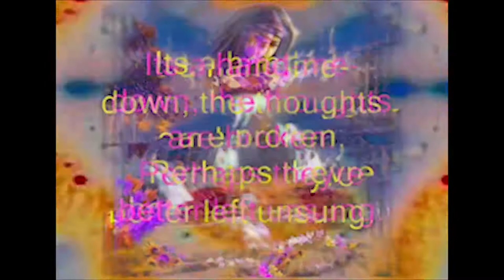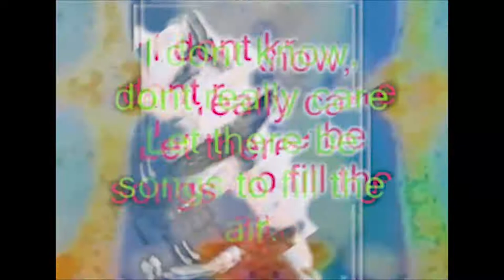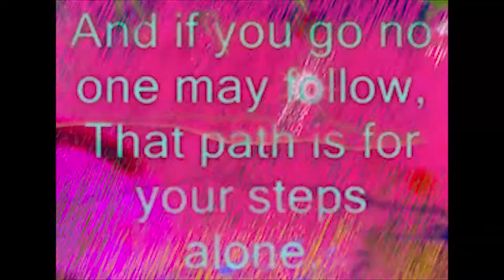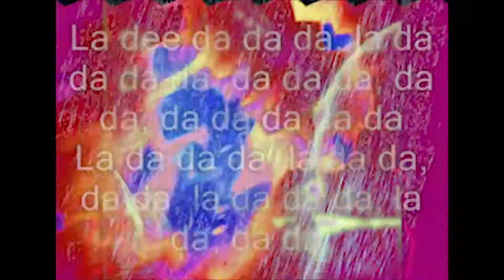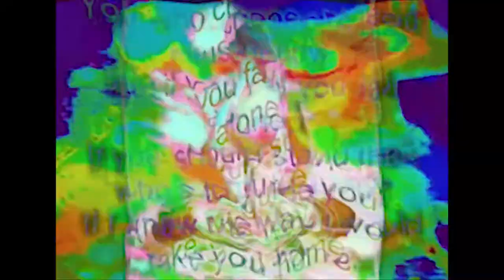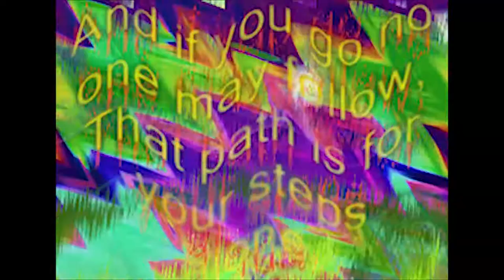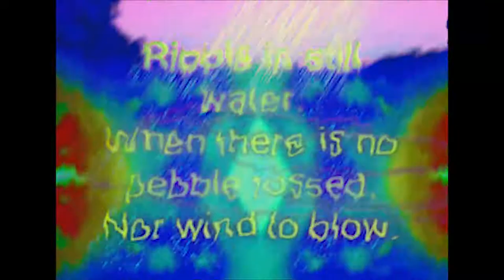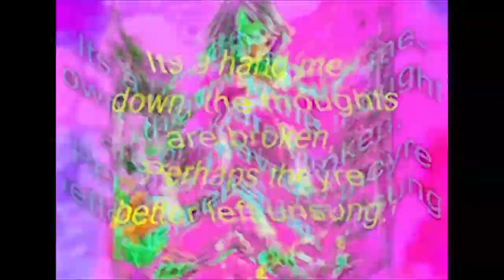"rip-hole" - Grateful Deadullus - RUreadingthisquestion,mark?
smashing karaOKe bot perversion of "rippurple" by the deaduh.
Injest with Q&ashun. we r jerry. verry verrry verrrry jerry okerrrrr. bripp soda pop hex. S